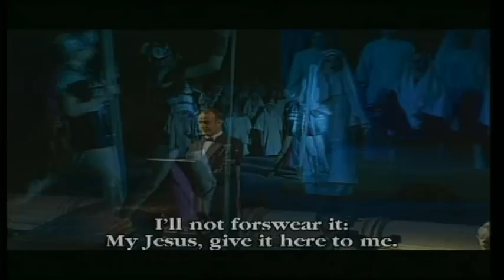J.S. Bach - St. Matthew Passion, Dmitriy Ageiev.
Dmitriy Ageev in St Matthew Passion by Johann Sebastian Bach.Национальная опера Украины.Киев.
National Opera House of Ukraine